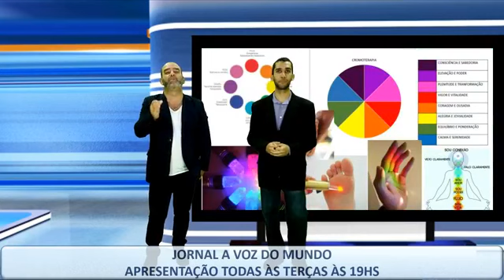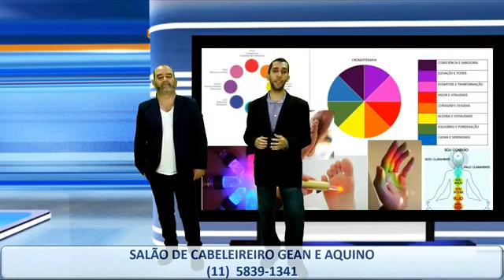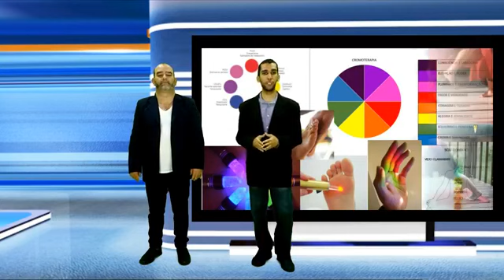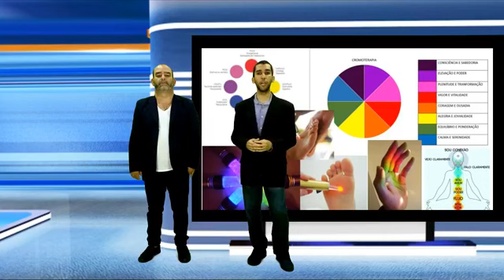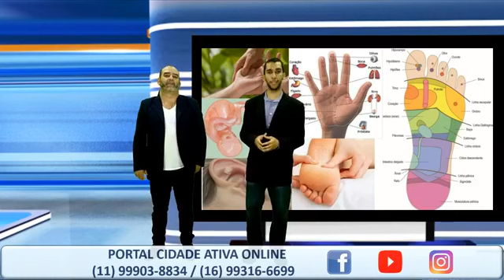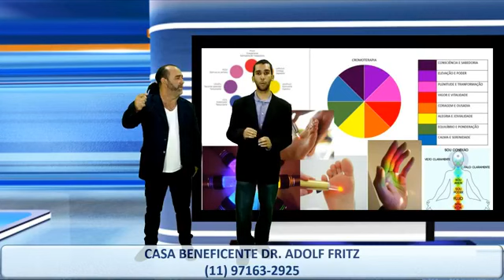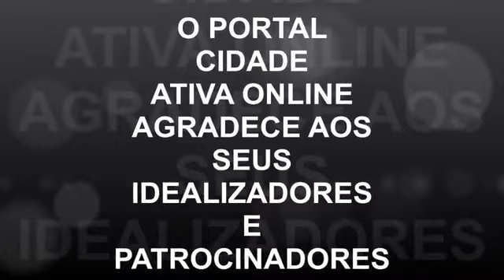64ª Edição do Portal Cidade Ativa Online - Jornal A Voz do Mundo